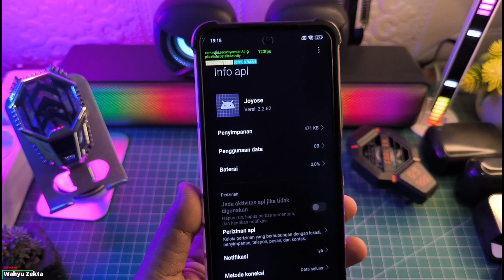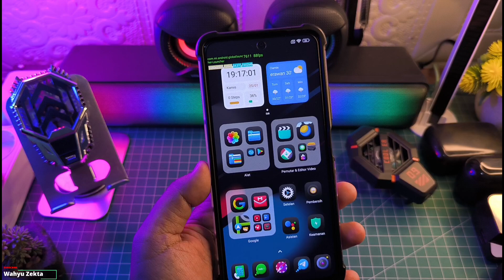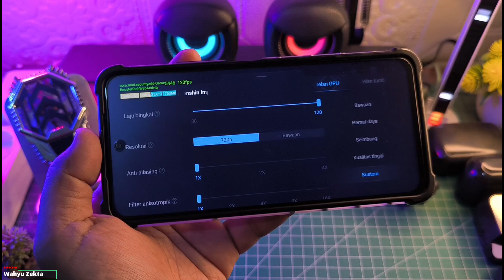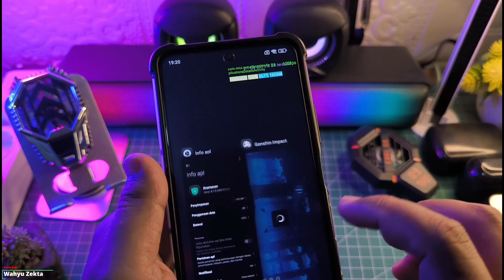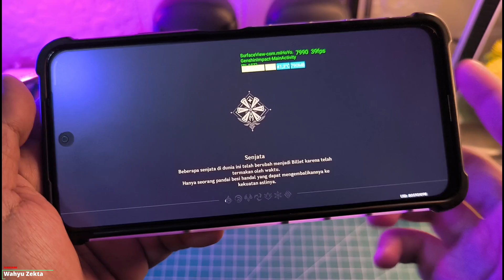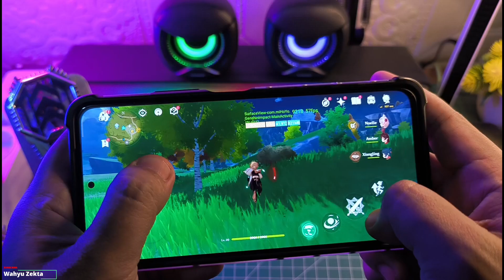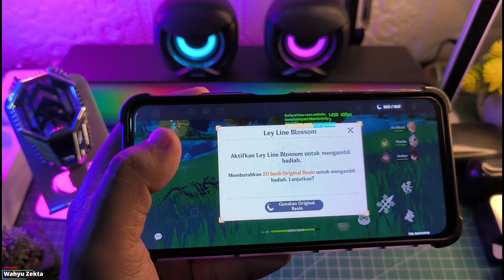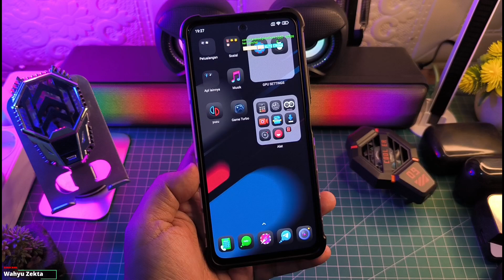New Update Joyose ekor 11 Performa No Limit Pakai Kombinasi ini! Test Genshin Impact Stabil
NEW JOYOSE UPDATE Ekor 10 Bagus nih Gaming Test No Limit Selengkapnya Langsung Ke videonya..

Download
New Update Joyose Ekor 11

TUTORIAL UNLOCK GPU SETTING TERBARU :
Cara fix tidak bisa aktifkan Debuging usb kemanan :

Produk yang pernah saya pake :
OFFICIAL GRUP WAHYU ZEKTA OFFICIAL